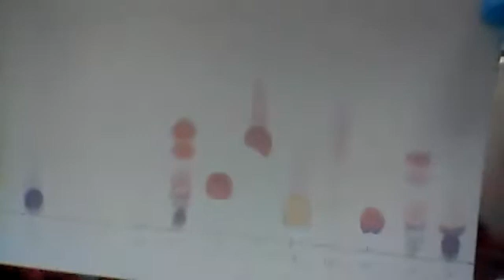AminoAcids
Bio 1511 Amino Acids and Proteins procedure